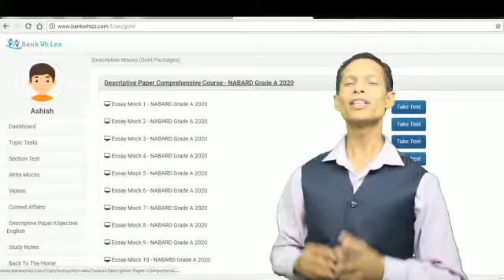Game changers in final selection of Bank Exams